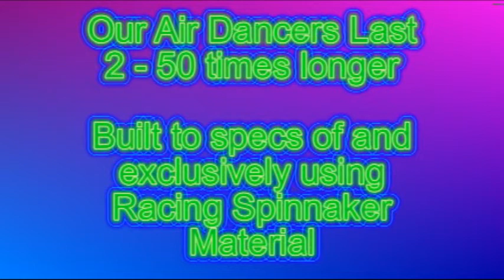AIR DANCER DEMO VIDEO 1.wmv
AIR DANCER FIBERMAX UNIT DEMO FROM INFLATE CO INC. SHOWS THE MOST DURABLE AND LONGEST LASTING AIR DANCER MADE IN THE WORLD.